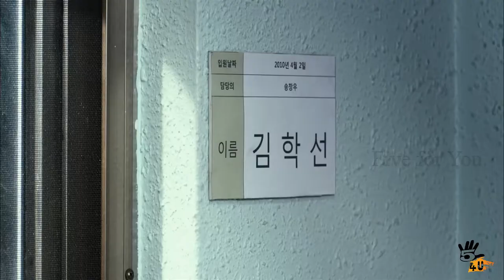Always (오직 그대만) Movie Scene Starring Han Hyo Joo and So Ji Sub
Always is a 2011 South Korean drama film directed by Song Il-gon. Starring So Ji-sub and Han Hyo-joo in the lead roles, it is about a romance between an ex-boxer who has closed his heart to the world and a telemarketer who remains spirited despite slowly going blind.